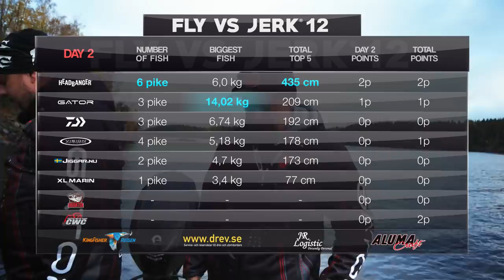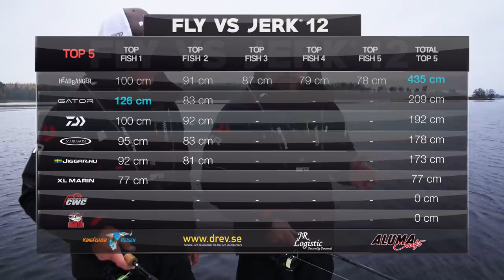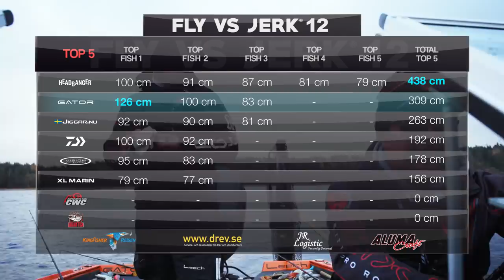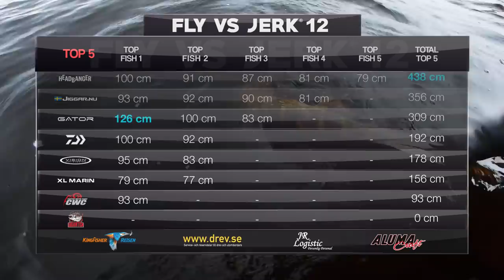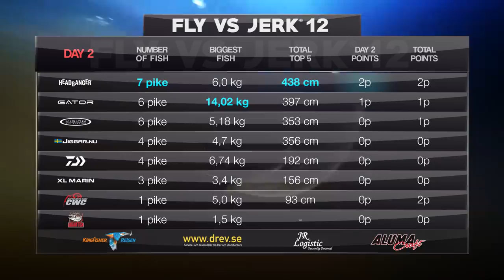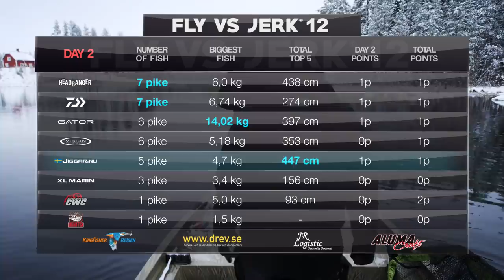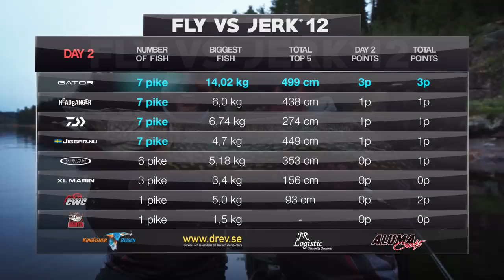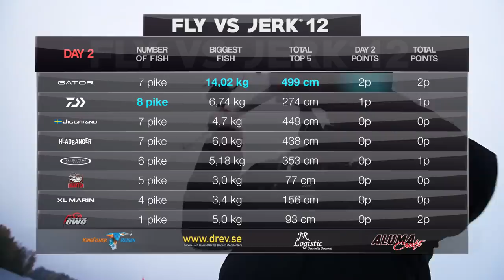FLY VS JERK 12 - Episode 4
Ladies and gentlemen, we're happy to present to you the 12th season of FLY VS JERK. This is series where we put some of the best pike anglers  in the world to the test. This year we have 8 teams competing and they are faced with the toughest conditions in the history of this format, but as always: the toughest challenges often bring the greatest rewards.

French, German, Russian, Polish and Swedish subtitles available.

The 8 teams competing in FLY VS JERK 12 are:

CWC Fishing Team - Stefan Trumstedt & Pierre Monjarret
Vision - Niklaus Bauer & Markus Tandefelt
Leech/Gator - Alexander Lexén & Markus Maliszewski
Jiggar.nu - Björn Boström & Jakob Hanc
XL-Marin/Mercury - Lars Litzell & Pasi Taponen
Headbanger Lures - Markus Teilus & Emanuel Swärd
Sporting/Sportfiskegiganten  - Stephan Nielsen & Rikard Bergström
Raymarine/Daiwa Fishing Team - Torbjörn Odén & Pär Lindberg

This season there will be six episodes, released Fridays at 19:00 CET until the 26th of March.

Which team do you think will win this year?

/Kanalgratis